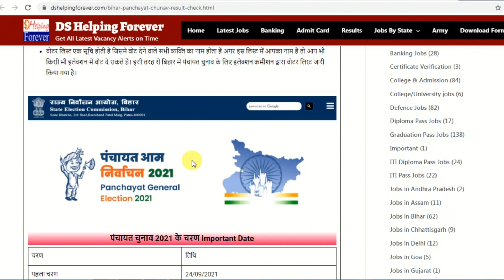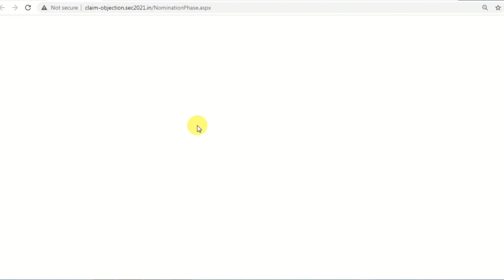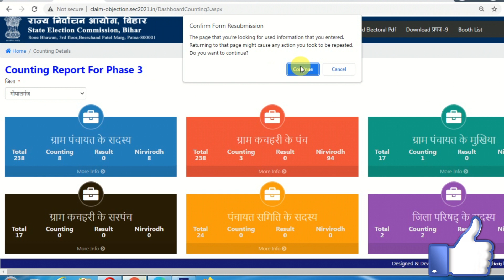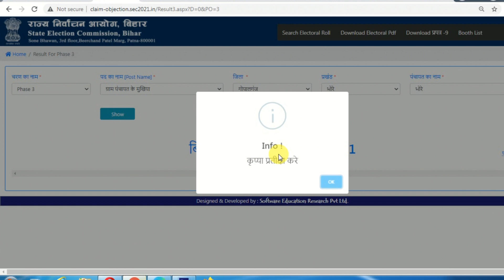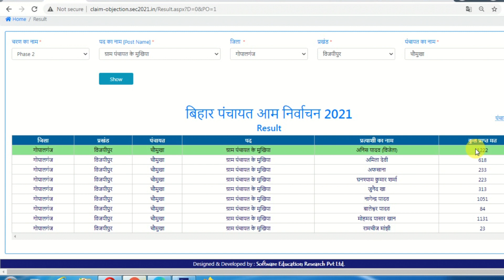Bihar Panchayat Chunav Result Kaise Dekhe | How to check Bihar Panchayat Election Result 2021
In this video I talk about How to check Bihar Panchayat Election Result 2021 step by step live process.

Bihar Panchayat Chunav 2021 राज्य निर्वाचन आयोग,बिहार के तरफ से लोगो के लिए के नई सुविधा जारी की है | बिहर निर्वाचन आयोग के तरफ से बिहार पंचायत चुनाव का रिजल्ट अब ऑनलाइन जारी किया जायेगा |इसके माध्यम से अब आप घर बैठे ऑनलाइन के माध्यम से ये जाँच कर सकते है की कौन से पद पर किस उम्मदीवार ने जीत दर्ज की है |